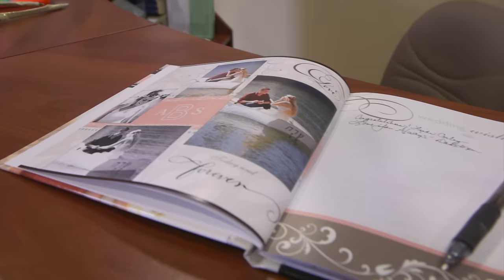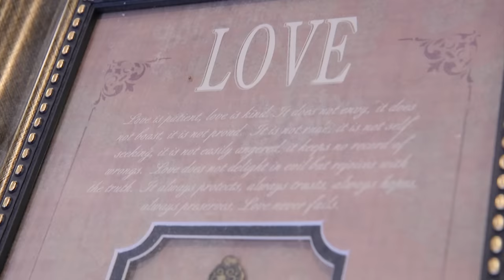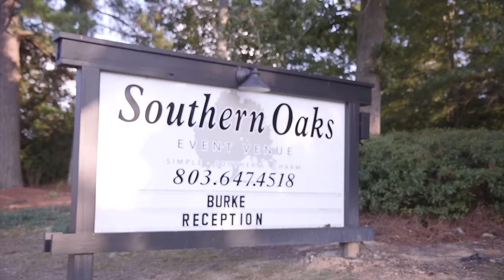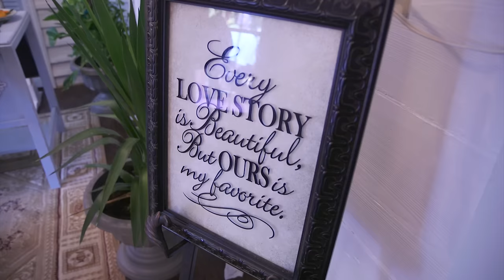fromcalitocarolina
London and Lace would like to give a huge shout of Congratulations to the new couple of Mr. and Mrs. Abel Burke!! The Former Miss Sarah Norman looked stunning in her Alvina Valenta Gown!! We would also like to thank the following for making this beautiful wedding go off amazingly!!
Bill Grant with Cinema Couture for making this wonderful film!!
Shana Adams for being the most amazing sidekick!!
Pamela Reeder at the most beautiful Southern Oaks!!
Jevettra Gardner for killing it!!
Corey Potter and Ashley Potter for the great photography!!
Belly's for the BBQ sliders that went so fast!!
Dupre's Catering for the wonderful selection of food!!
Jennifer Pryor at White House Florist for the gorgeous flowers!!
Brynley Farr at ByFarr Design Studio for making creative and plantable invitations!!
Brittons for the stylish tuxedo!!
Katharine Dinkins at Sash for the fantastic bridesmaid dresses!!
Everyone at Rock Paper Scissors for making the ladies look their best!!
Jarrod Haning for not only your String Quartet, but also for your sweat and tears getting the venue ready!!
Ronny at Partytime DJ's for being on point and awesome with your selections!!
Chrissy Funkmaster Marshall at Hippie Hippy Do-Da Creations LLC for the unique earrings for the bridesmaids!!
Nicole Storey at Izzabee's Confectioneries for making Delicious cupcakes and cake!!
Christina Lynn Morgan at M&M Sweets for the best Rock Candy treats we've ever seen!!
Caleb White at Wedtexts for a wonderful use of technology and for all of your hard work setting up!!
Beatrice Licorish for fantastic tailoring!!
Linda Summerford for helping so much with the kid safety!!
Laura Blomberg for the excellent wedding coordination!!
Lou Normal for being a true ya-ya, playing the fiddle, and all your hard work with the wedding and luncheon!!
Micah Normal for being fabulous at being a brother, a musician, a groomsman, a runner for all things needed and an all around great friend!!
Angela Norman for being a mother and the foundation for this wedding!!
Deborah Turrisi Collins at Charmingly Southern Vintage Rentals for bringing your A game and delivering not only amazing furniture, but a great eye for design!!
Lee Stillinger for being excellent at filming and always being one to rely on!!
Lee Pitcovich at Celebrations for the fantastic wedding rentals!!
Dupre Catering for the delicious food!!
Caleb White at Wedtexts for getting everyone to the events!!
Kevin Kyzer at Team Kevin Productions for being my wonderful man who does everything I want, when I want and how I want it, no matter how reluctant you are!!
smile emoticon

And thank you so much to all of the groomsmen, bridesmaids and volunteers that worked so hard in the heat of South Carolina to make this wedding so spectacular!! Love to all, and all Glory be to God above!!

If we have left anyone out, please forgive us, and please add your name.